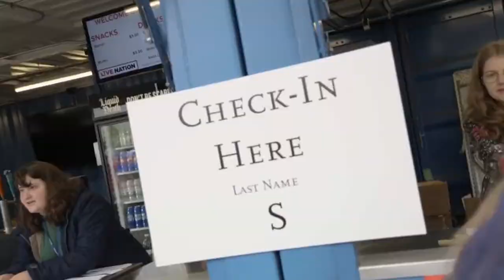Highlights From Commencement 2022 | Simmons University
Congratulations to the Class of 2022! We are so impressed by your perseverance and your leadership. We truly enjoyed working alongside you and learning from you these past few years. We cannot wait to see what you do next!